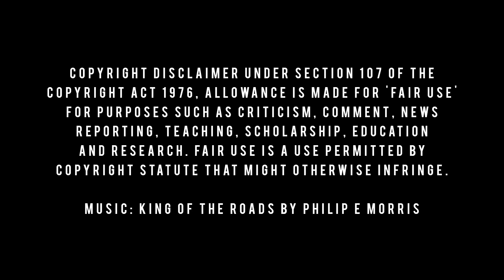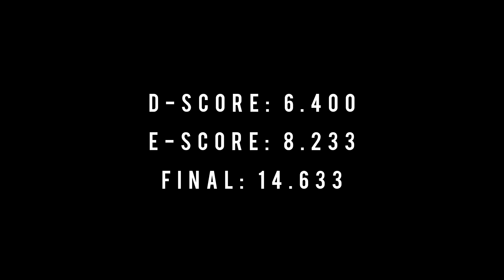Pommel Horse D-Score Ahmad ABU AL SOUD (JOR/3rd/14.633) - 2023 World Championships Antwerp - 10/7/23